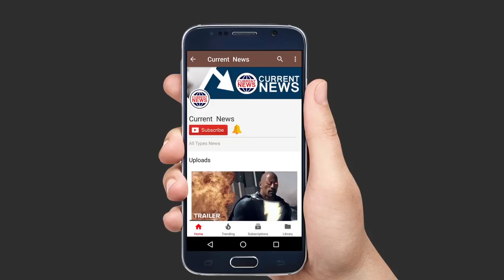Kapil Sharma ने Vicky Lalwani को भेजा लीगल नोटिस 100 करोड़ का